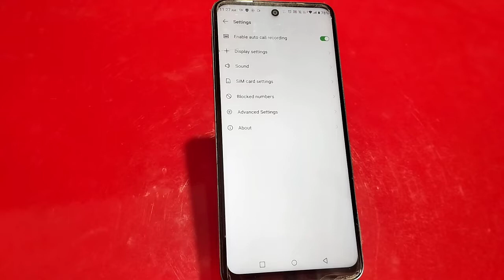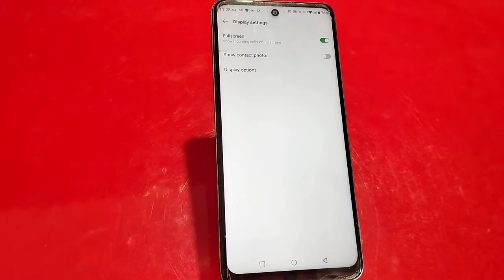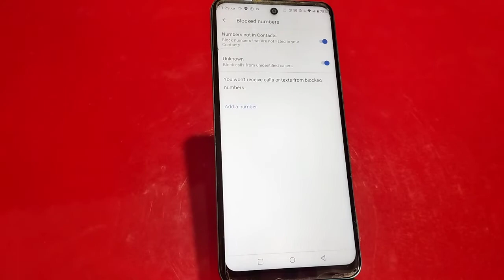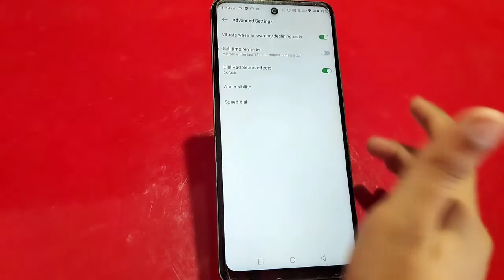How To Smart Call Setting In Tecno Camon 19, Call Setting In Tecno Camon 19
How To Smart Call Setting In Tecno Camon 19, Call Setting In Tecno Camon 19, How To Call Forward In Tecno Camon 19

Call _Setting_#Tecno Camon 19